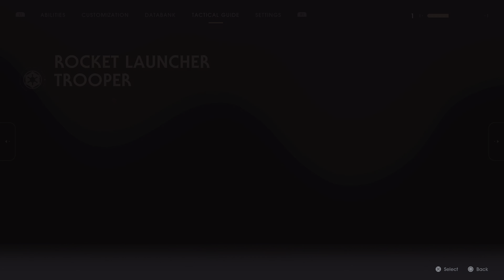STAR WARS Jedi: Fallen Order_20220514013225